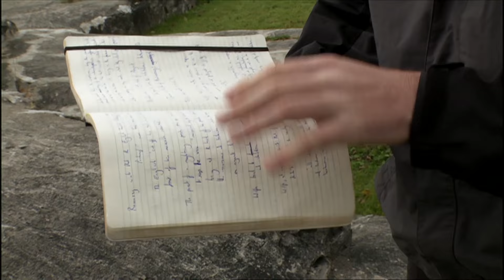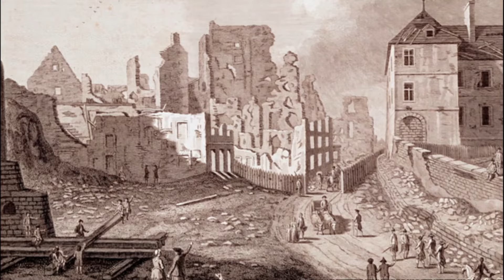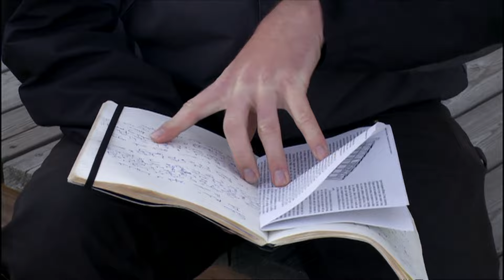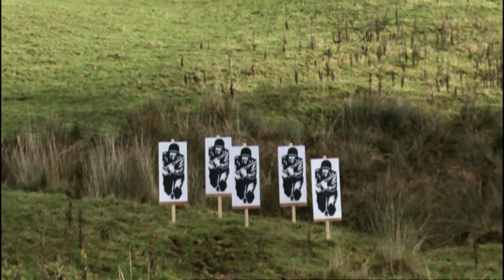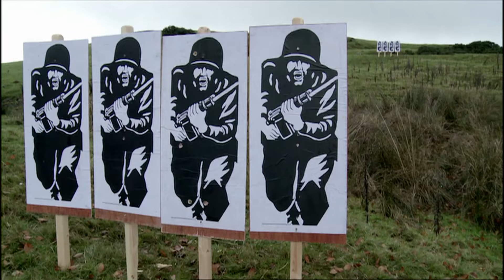Watch The Battle for North America | Part Two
On 13 September 1759, on the Plains of Abraham near the city of Quebec, an outnumbered British army fought a battle that would change the history of the world: the Battle of Quebec. For the past three years, Britain and France were locked in a bitter struggle for dominance in the Seven Years War: the world’s first truly global conflict that involved every great European power and spanned five continents, leading some historians to call it World War Zero. One of the most famous theatres of this war was in North America.

Today we take it for granted that Americans speak English, not French, but it could have been very different if events in 1759 had had the alternate outcome. Deep in the heart of French territory in the Americas was Quebec, the nucleus of that nation’s power in the New World. From there the French had inflicted wave after wave of defeats on the British in the years preceding 1759. Yet that year the British decided to launch a bold operation into the heart of New France to quell this threat. It sent a fleet of nearly 200 ships, carry 10,000 men, under the command of General James Wolfe, on a treacherous mission through unchartered territory with the task of taking Quebec.

It was a bold strategy; just reaching New France’s capital seemed an impossible task. It thus required Britain to use its industrial strength, naval supremacy and a scientific approach to fight a campaign unlike any that had gone before. In time this new method of warfare would enable Britain to forge the largest empire in history, with London at its very centre. Yet its future success all depended on victory at Quebec.

In ‘The Battle for North America’, historian Dan Snow explains why the Battle of Quebec deserves to be on your list of history’s most decisive battles. He sets sail up the St Lawrence River, retracing the route taken by the British fleet, and discovers how this pivotal battle shaped the future of the British Empire and North America.